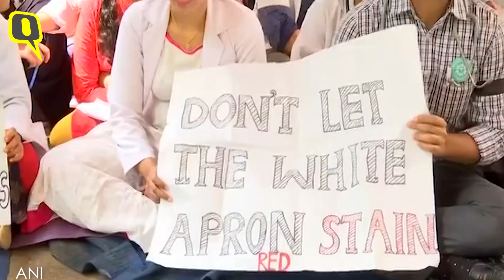K’taka: Doctors Call Off Strike After Assurances of Security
After nearly a week of protests against the harassment of a junior doctor at Minto Eye Hospital in Bengaluru on 1 November, doctors in Bengaluru gave up their protests after assurances of heightened security and adequate implementation of the Hospital Act, 2009.